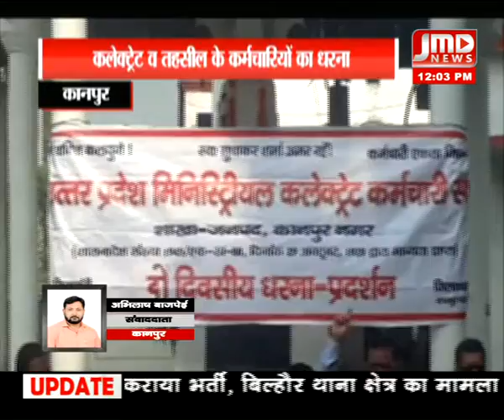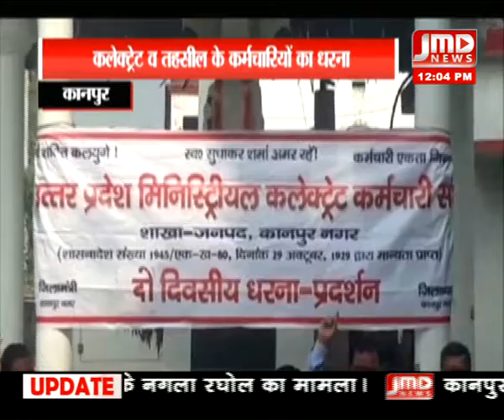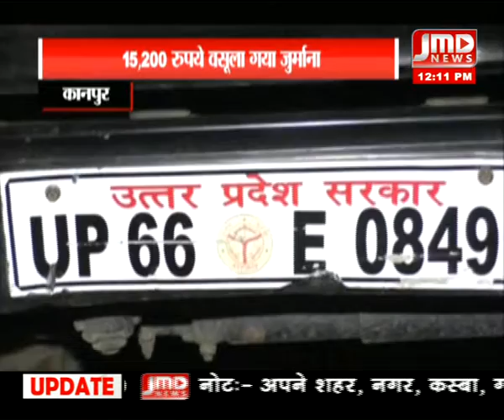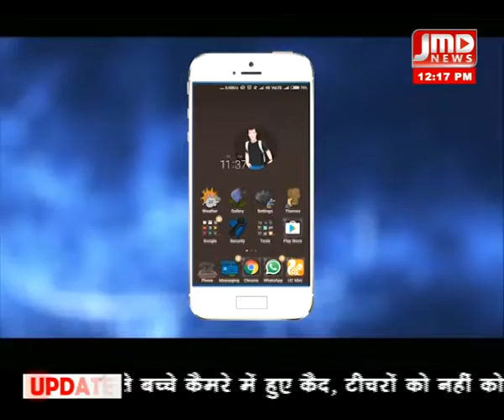न्यूज़ बुलेटिन \29 नवम्बर 18\ 12 PM